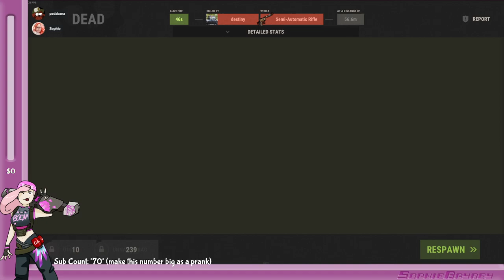RUST w/ BAILEY & GIBSON - PART 2